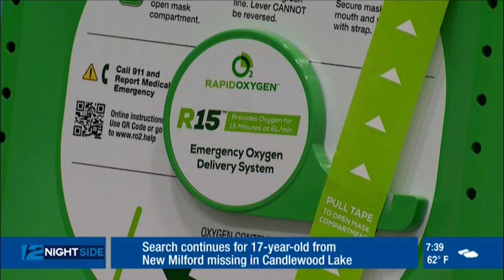Rapid Oxygen Partners With CT Boys & Girls Clubs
Emergency Oxygen Units donated by Rapid Oxygen Company to all Boys & Girls Clubs across the state of Connecticut.